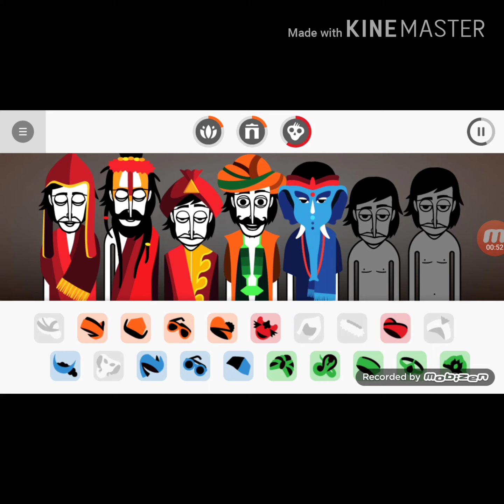What If KabiKabi Bonus From Incredibox V7 Were Different(Read Desc)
The Change Thing Is That The Blue Polo #1 And Green Polo #4 Got Taken Out And Orange Polo #1 And Blue Polo #2 Were Added